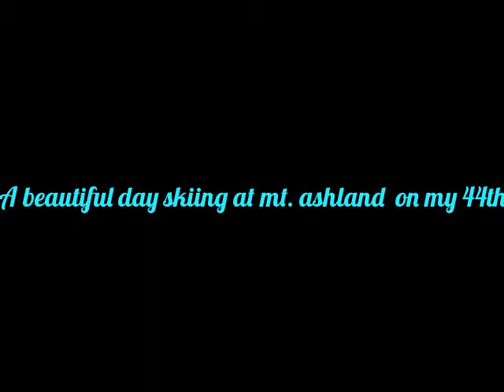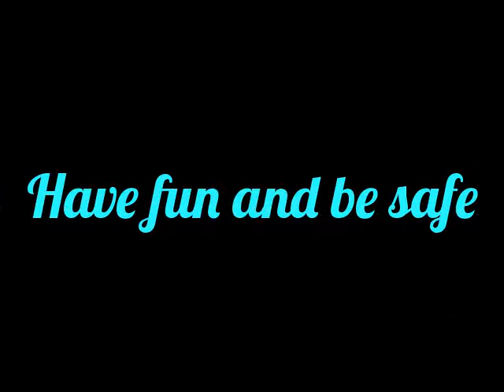My Edited Video